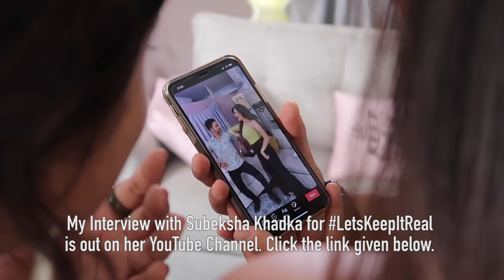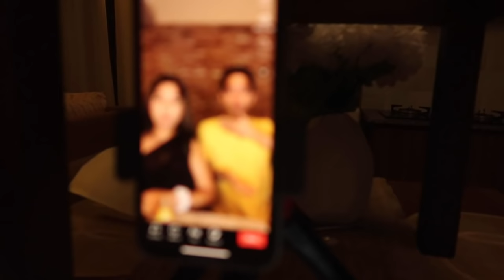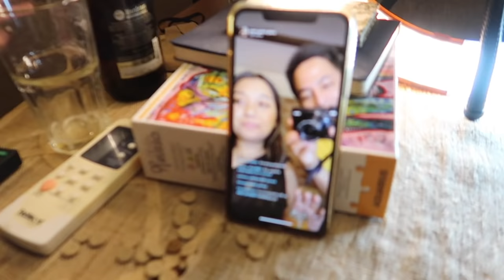A WEEK in my LIFE! 🇳🇵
HELLO ALL! My first interview for LetsKeepItReal by Subeksha Khadka BTS of my TikTok hit videos, Day spent with the cutest children, Grandma's birthday celebration at home and more... Watch this video to get a peek of my life while I am back home in Nepal. Thank you all for your constant support and encouragement to make videos! I Love you all!